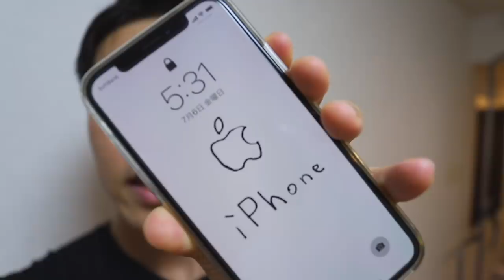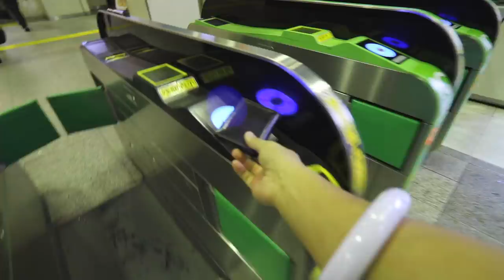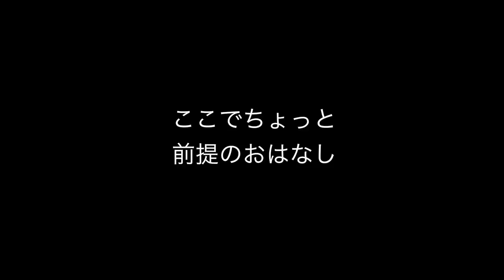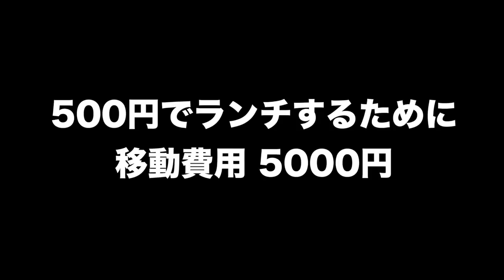食べ放題 500円！群馬にある食堂が素敵すぎ！[はっちゃんショップ] Ep. 63